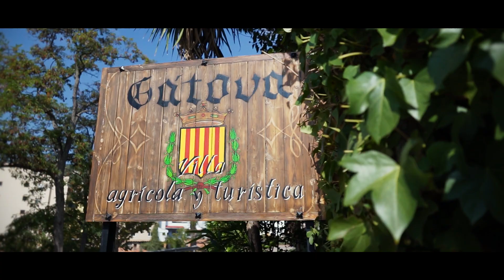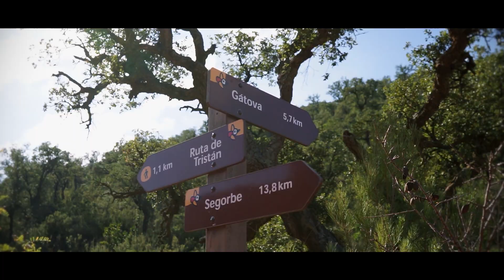GÁTOVA TURISMO ¡VEN Y RESPIRA!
Vídeo turístico del municipio de Gátova    ¡Ven y respira!    Situado en el parque natural de la Sierra Calderona, Comunidad Valenciana, España